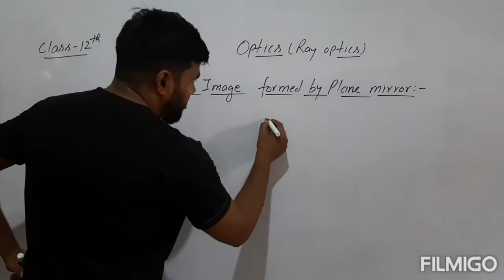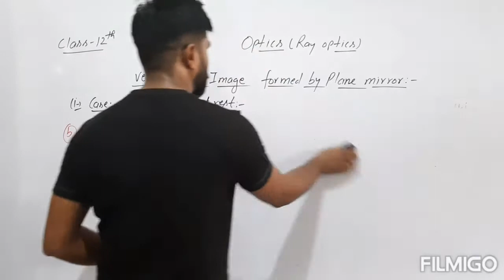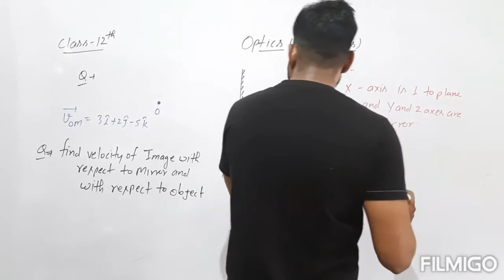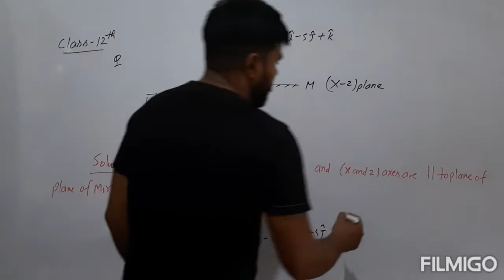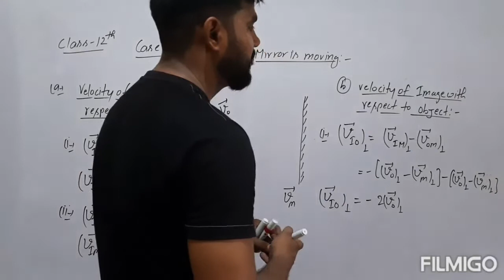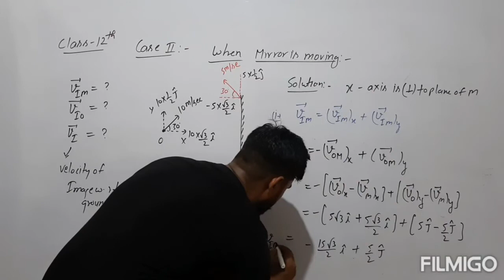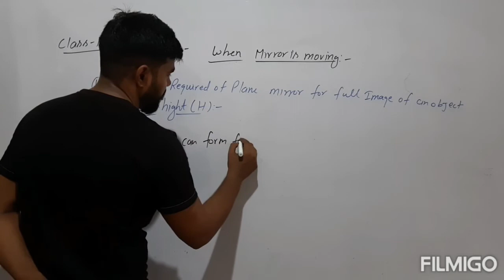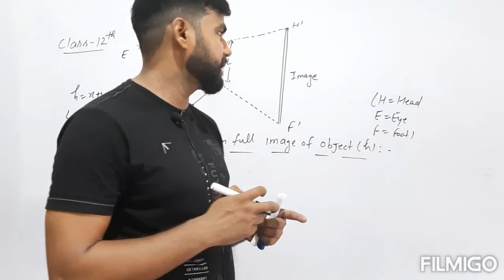Velocity of image formed by plane mirror for IITJEE and NEET ( OPTICS ) class 12